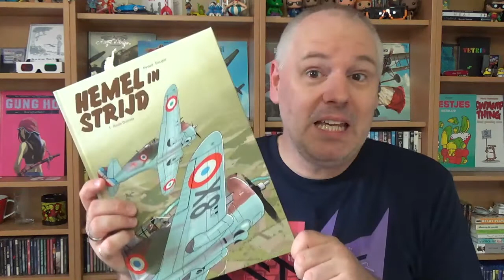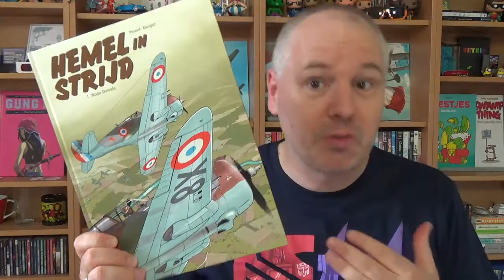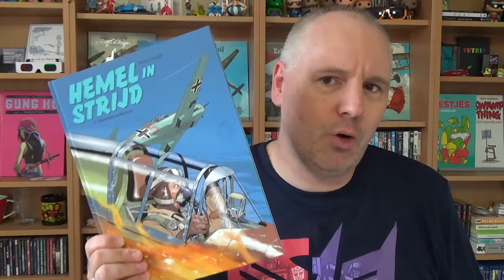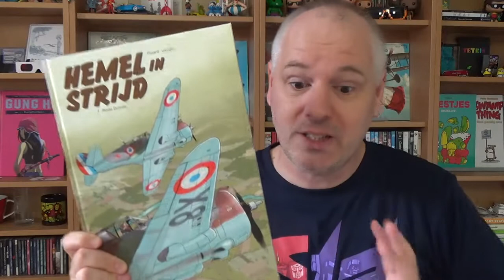Hemel in Strijd | Strip Vlog #270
Vliegtuig strips lijken populair, aangezien er heel wat verschijnen. Nadat ik al een aantal mooie strips van Silvester Strips mocht bespreken, kwam deze langs. Hemel in Strijd gaat over een Frans escadrille aan het begin van de Tweede Wereldoorlog. Ik las de eerste twee delen van deze vierdelige serie.

Scenario: Philippe Pinard
Tekeningen: Olivier Dauger

Hemel in Strijd wordt uitgegeven door Silvester Strips

1. Rode Duivels
Hardcover, 48 pagina's, € 16,95
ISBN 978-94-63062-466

2. Kokardes onder vuur
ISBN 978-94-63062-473